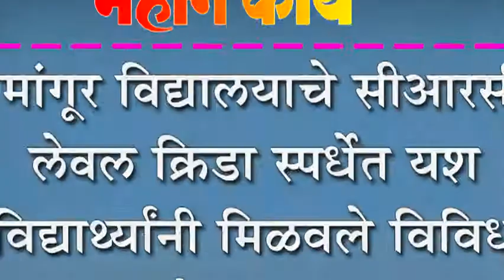मांगूर विद्यालयाचे सीआरसी लेवल क्रिडा स्पर्धेत यश : विद्याथ्र्यांनी मिळवले विविध खेळात यश